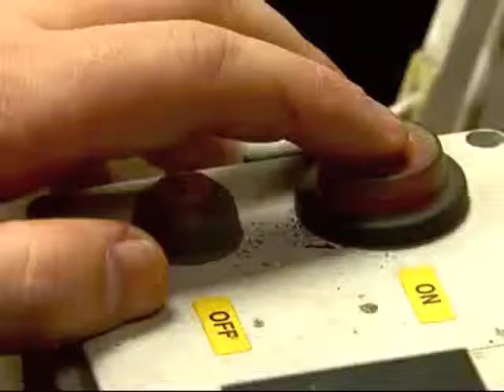Mark Manchester: Channel B